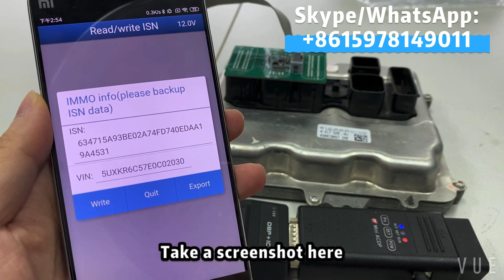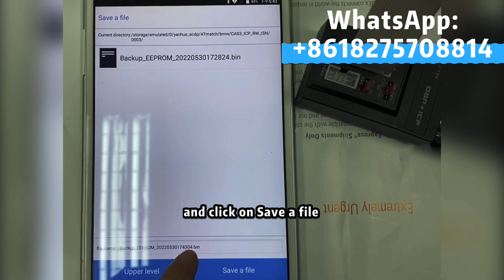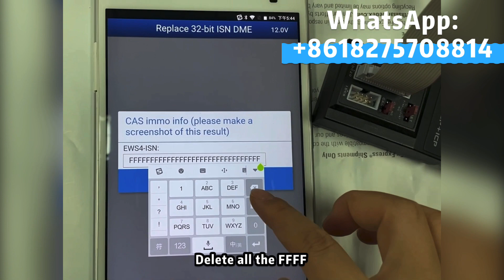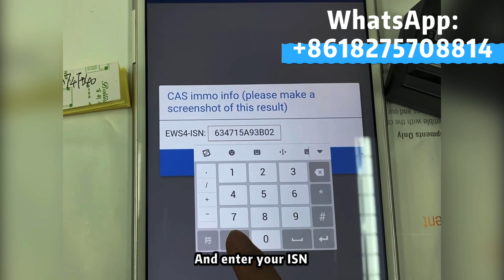Replace BMW DME when car DME is damaged /write DME ISN into CAS IMMO by Yanhua mini ACDP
This is Mandy form Yanhua Tech - The Manufacturer of ACDP

More info about our tool Please text my
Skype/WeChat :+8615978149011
We are looking for worldwide distributor

This video is showing how to replace BMW DME clone when car DME is damaged (can not clone ) , then you can write DME ISN into CAS IMMO by Yanhua mini ACDP to realize DME Replacement

To do that You will nee ACDP CAS package